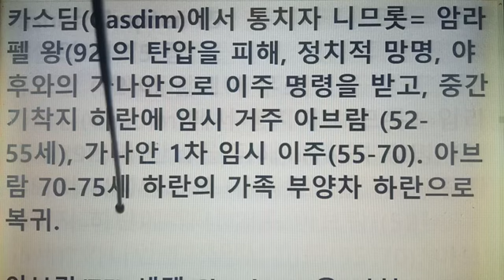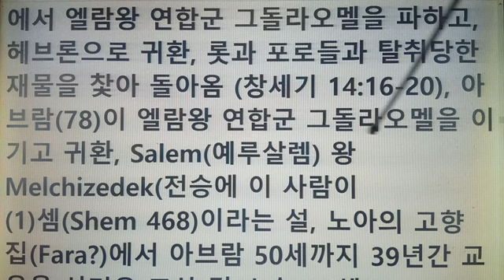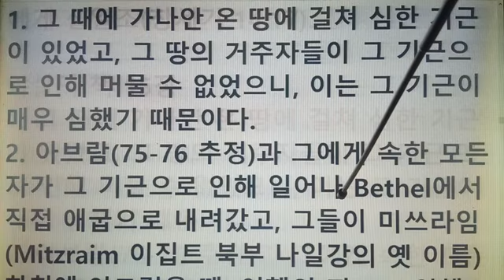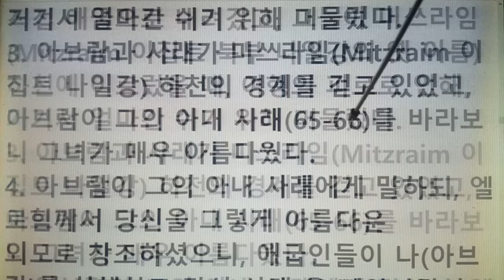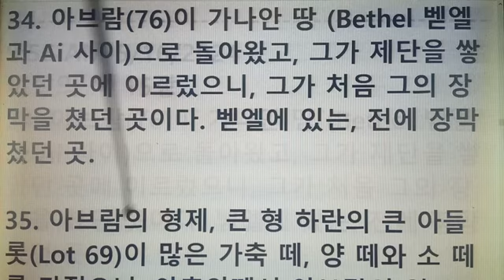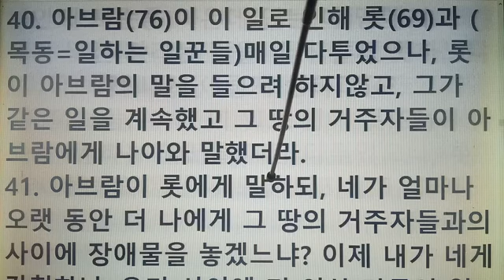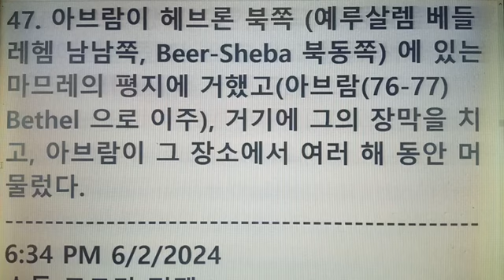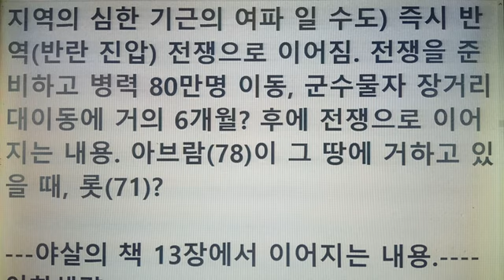아브라함(75) 가나안 이주